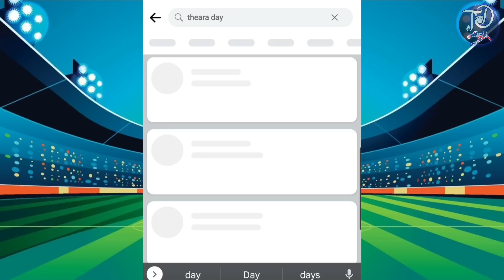ក្រោយ Man UTD ឡើងជួប Man City វគ្គផ្ដាច់ព្រ័ត្រ De Gea បោះពាក្យ../ AI ផ្តល់ចម្លើយ រវាង Messi&Ronaldo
1. Man UTD ឡើងទៅជួប Man City វគ្គផ្ដាច់ព្រ័ត្រ FA Cup ក្រោយទម្លាក់ Brighton ដោយបានប៉េណាល់ទីកាត់សេចក្តី ខណៈ De Gea បោះពាក្យព្រមាន ខ្លាំងៗបែបនេះមុនត្រូវប៉ះគ្នានៅវគ្គផ្តាច់ព្រ័ត្រ FA Cup
2. បច្ចេកវិទ្យាដ៏ទំនើប AI បានផ្តល់ចម្លើយដ៏គួរឱ្យភ្ញាក់ផ្អើលបែបនេះ នៅពេលគេសួរថា តើ Messi ល្អជាង Ronaldo ដែរឬទេ?
3. លោក Pep ថា បើចង់ឈ្នះ UCL ចាំបាច់ត្រូវតែយកឈ្នះក្រុម Real Madrid ឲ្យបាន
4. Wenger ទស្សន៍ទាយក្រុមទាំងពីរដែលបានឡើងដល់វគ្គផ្ដាច់ព្រ័ត្រ UCL រដូវកាលនេះ
5. Scholes ថា Anthony Martial មិនមានឆន្ទៈដើម្បីលេងឲ្យ Man UTD ឡើយ
6. រវាង Man City និង Real Madrid គឺ លោក Henry និង Carragher ទាយថាក្រុមមួយនេះនឹងឆ្លងដល់វគ្គផ្ដាច់ព្រ័ត្រពាន UCL រដូវកាលនេះ
7. កីឡាករ Man City គឺ Nathan Ake ទំនងអវត្តមានក្នុងការប្រកួតទល់នឹង Arsenal ដោយសាររបួស
8. លេចឮថា Barcelona កំពុងចាប់អារម្មណ៍ Reece James ខណៈ Real Madrid ក៏សម្លឹងឃើញដែរ
9. Caicedo សារភាពថាខ្លួនចង់ឲ្យក្រុម Arsenal នេះលើកពាន PL រដូវកាលនេះ
ឧបត្ថម្ភលើកទឹកចិត្ត :
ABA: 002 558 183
Wing: 02329958
Name : Ly Sotheara